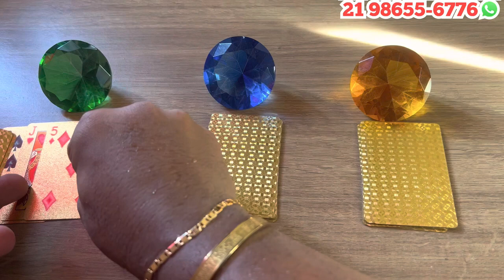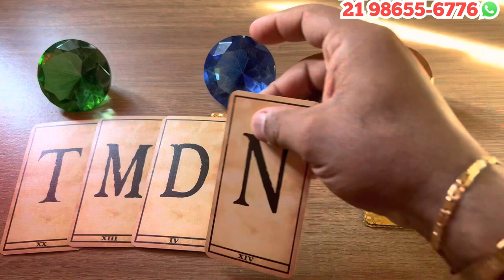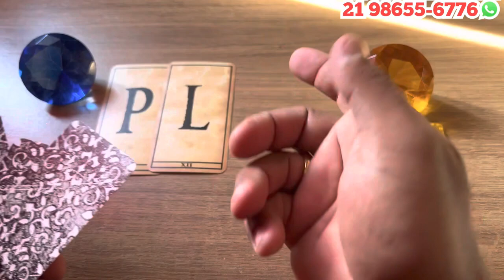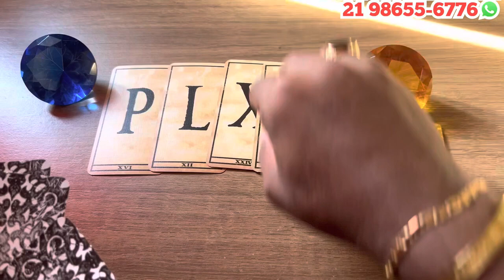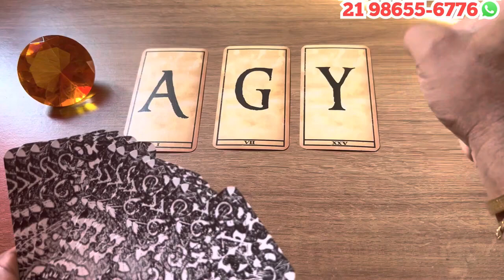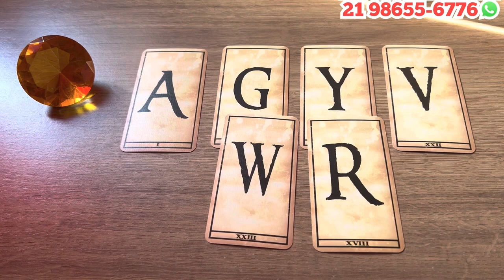UMA PESSOA VAI PROCURAR SABER DE VOCE! + LETRA INICIAL! | Tarot Responde 💘